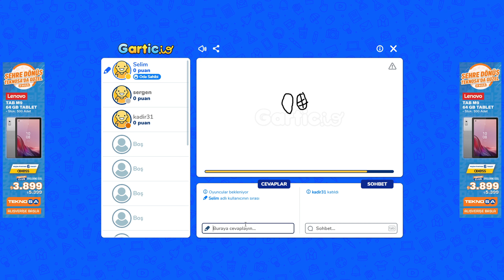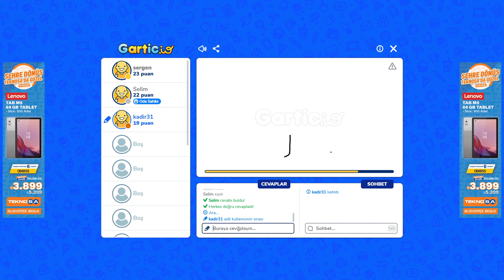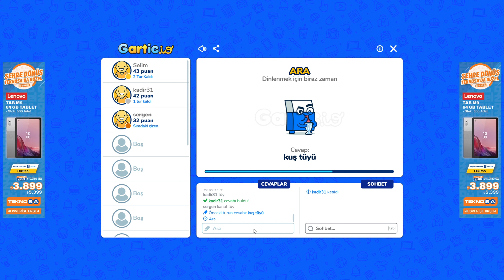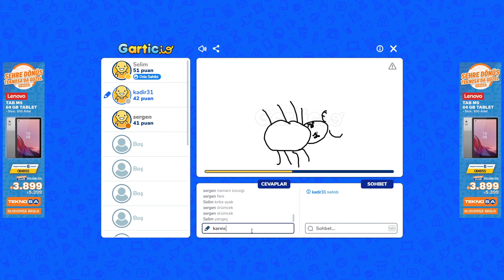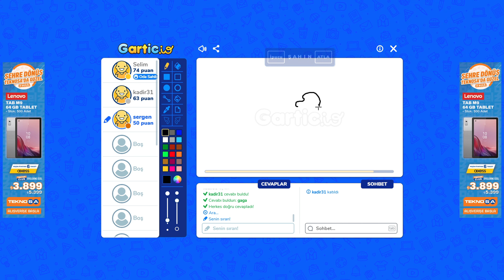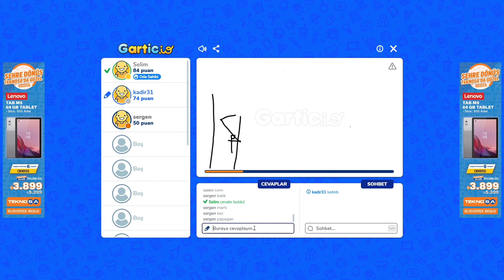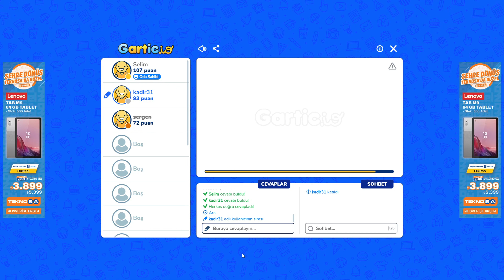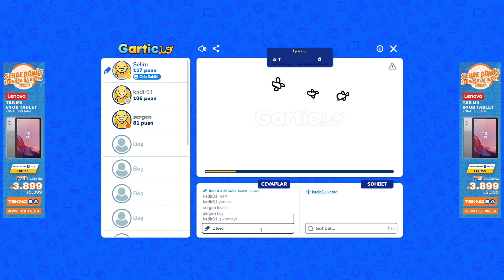EKİP EFSANE OYUN? (GARTİC.İO)